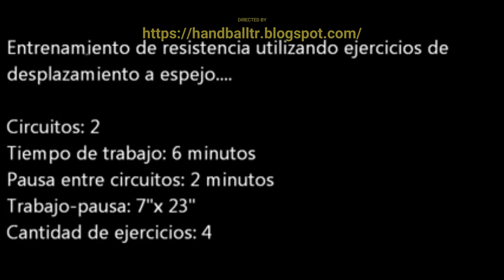Handball training his training ideas every day 22